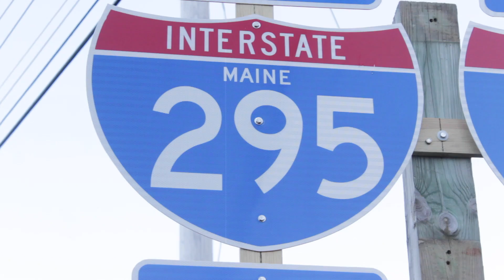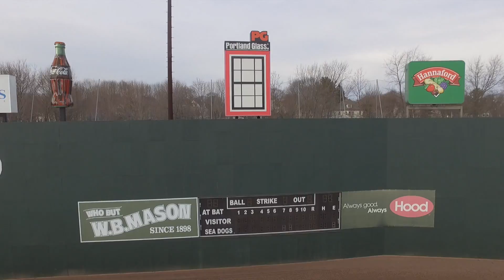Caiden Shea's Aerial Short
A few clips taken around Freeport, Maine.
Filmed with a DJI phantom 3
2.7k@30